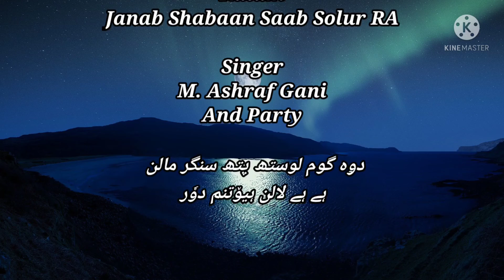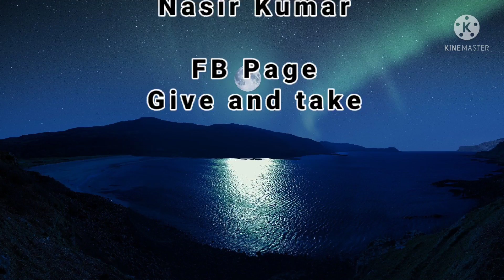Janab Shaban Saab Solur RA || M.Ashraf Ganie || Hi hi lalan hutnum Door || @Nasir Kumar